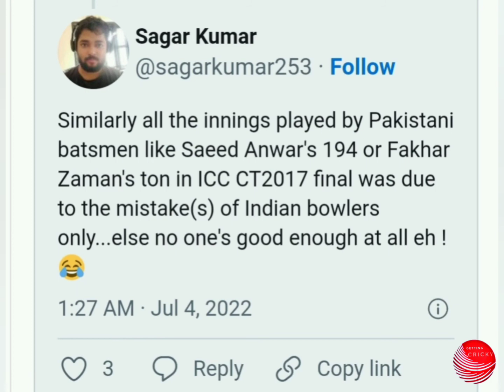पाकिस्तानी BOWLER को FANS ने किया TROLL || IND vs ENG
Note: All the images/ pictures shown in this video belong to the respected owners, and not me . I am not the owner of any pictures shown in this video . The voice used in the video is auto generated computerised sound which is generated according to my own scripting for the video

Thankyou.